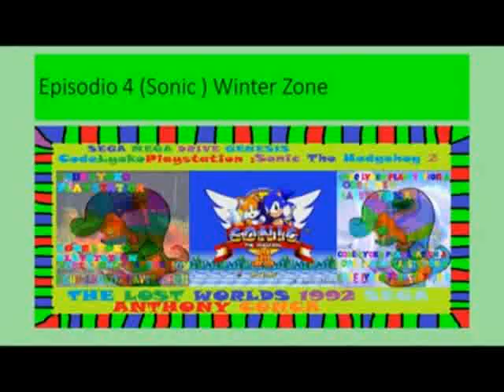CodeLyokoPlaystation ; Sonic 2 The Lost Worlds - Winter Zone 1 A (Sonic)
Code Lyoko Playstation ; Salve Ragazzi e Ragazze Sono Anthony Conca e questo è Sonic The Hedgehog 2 The Lost Worlds Livello Winter Zone Atto 1 A Con Sonic , Se Vi è Piaciuto il Video , Lasciateci Un Mi Piace , Buona Visione .